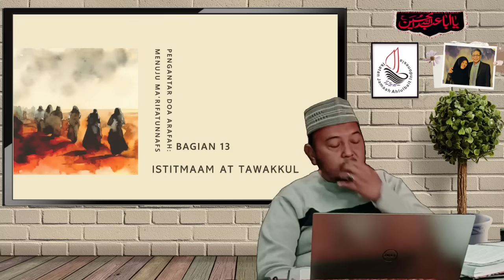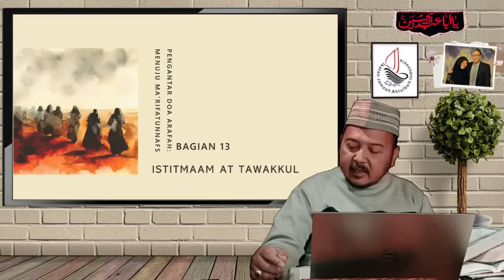Istitmaam At Tawakkul | Pengantar Do'a Arafah: Ma'rifatun-Nafs (Bagian 13) | Risalah Al-Walaayah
Hikmah Do'a Arafah: Istitmaam At-Tawakkul

Tema : Hikmah Do'a Arafah, Istitmaam At Tawakkul